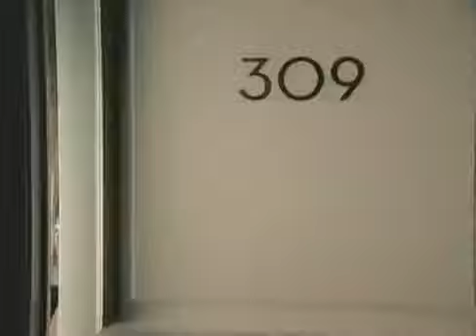QuickClipsHQ - Alessandra Ambrosio Sexy Tiger Bra